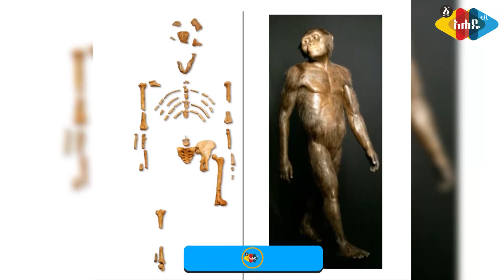በትውልድ ቅብብሎሽ የተመሰረተችው ኢትዮጵያ ! - Ahadu TV :